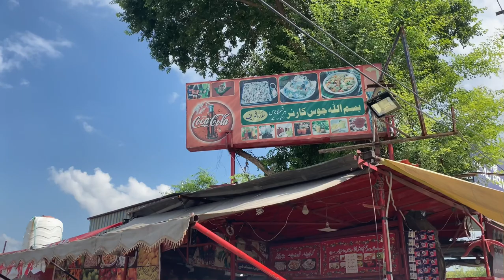Best Cream Chaat | Pakistan Street Food | Pakistani Vlogs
This Pakistani vlog is related to Pakistan Street Food. Dahi bhlay and cream chat are one of the famous Pakistan Street Food. In this vlog, we give review about one of the best cream chaat in lahore. This cream chaat shop is located at raiwind road lahore. Their cream chaat recipe is similar to basic one. They use fresh fruits and cream. Their cream chaat is not already readymade before the order. They always make customised cream chaat as per order.